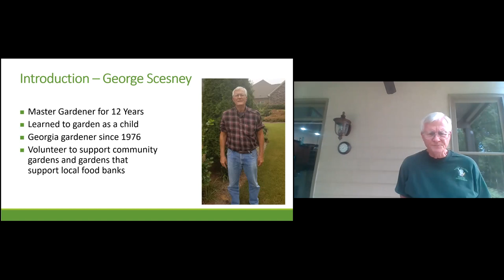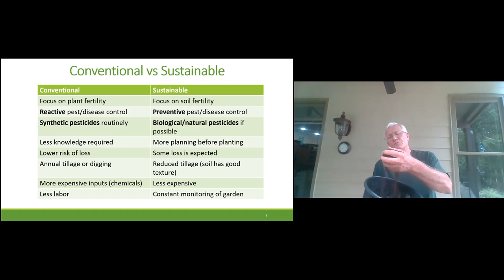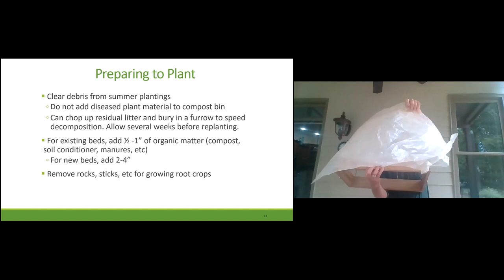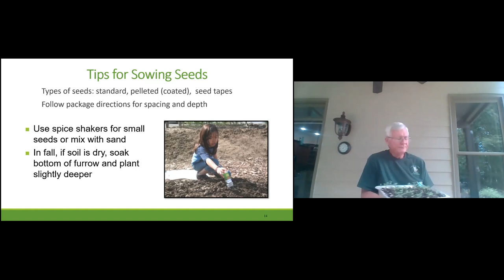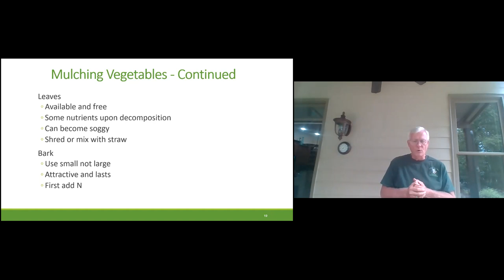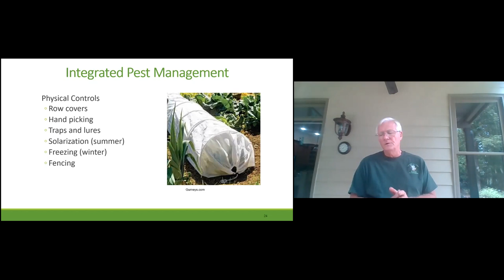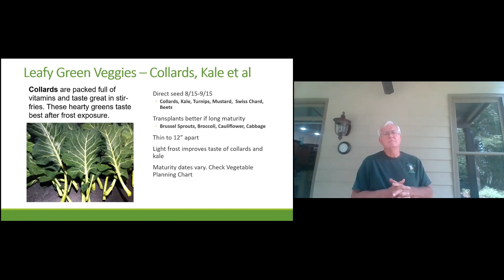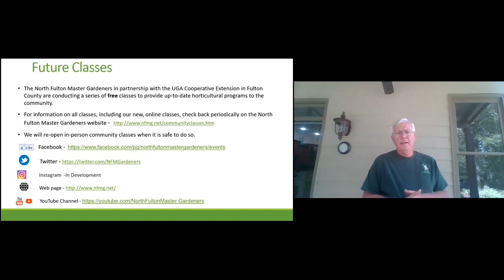"Create A Fall Vegetable Garden" presented by George Scesney, North Fulton Master Gardener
This class is presented by George Scesney, a North Fulton County Master Gardener. Our extended growing season allows us to take advantage of three seasons of vegetable gardening. If you already have a garden, you can extend its productivity through Fall and Winter. If you are just beginning, you can learn how to get started without working in the heat of summer. Autumn’s mild temperatures create perfect growing conditions for cool-season crops, such as lettuce, spinach, broccoli, and carrots. This class will cover fall season crops, sustainable gardening techniques, direct seeding and transplanting, frost protection, and preparing the garden for winter.